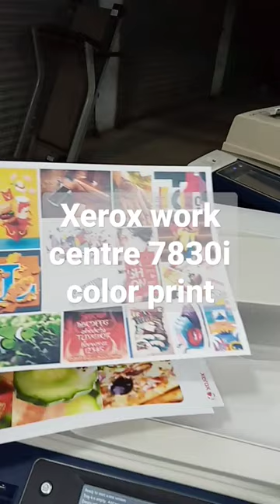Xerox work centre 7830i color print#shorts#youtuber